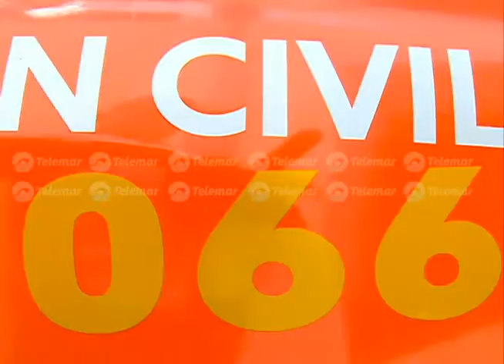Mes de Febrero con mayor número de incendios que en el año 2015